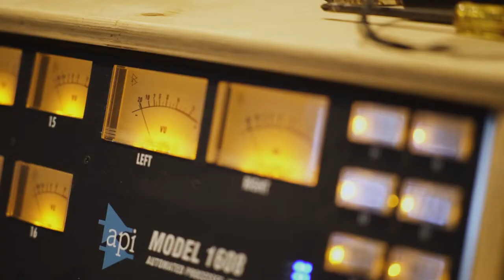Trailer new release Jan Geijtenbeek (long)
Short teaser of new release by Jan Geijtenbeek.

Jan Geijtenbeek - Piano/composition
Thomas Pol - Double bass
Niek de Bruijn - Drums

Recorded at Wedgeview Studios
Recorded by Iwen Legro
Mixed by Udo Pannekeet
Mastered by Rich Breen
Video & editing by Hugo Geijtenbeek